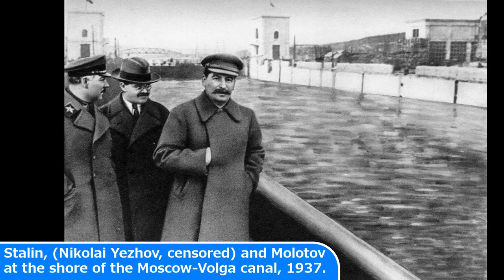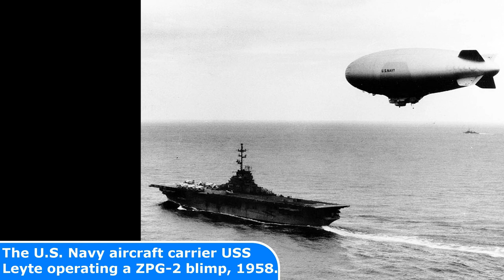25 AWESOME Historical Photos You Will Never See Again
These 35 Awesome Old Photos will Teach You Some History

Today's Historic Photos: